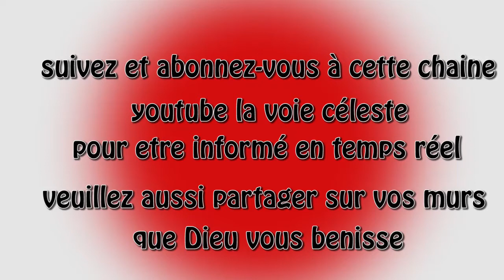SR L'OR MBONGO PARLE A COEUR OUVERT APRES SES 15 ANS DE CARRIERE AU MICRO DE BIENVENU BIYANO